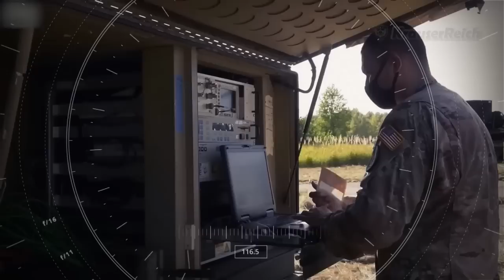🔴ULTIMA HORA : Alerta El Primer Sistema de Misiles Patriot ya está en Ucrania Desplegado